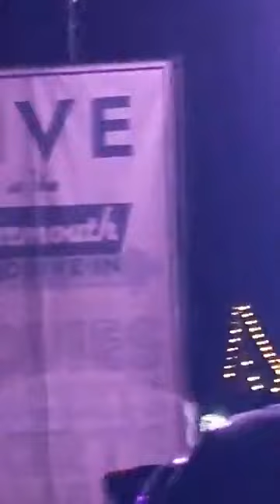Blackberry Smoke - Medicate My Mind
Medicate My Mind at The Yarmouth Drive In. 9/15/20